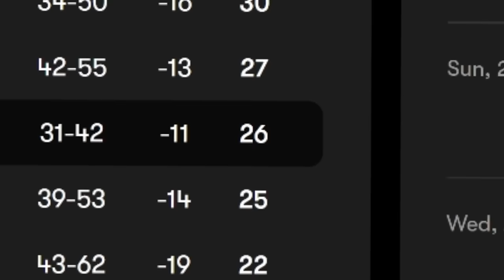I Rebuild EVERTON As A LIVERPOOL FAN! 🤣